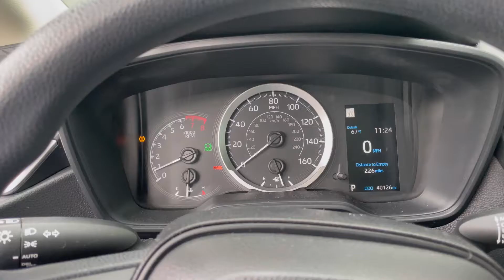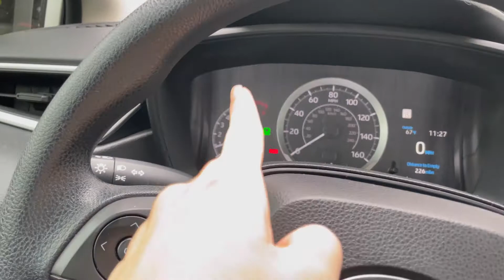flattire AGAIN! I sued the landlord